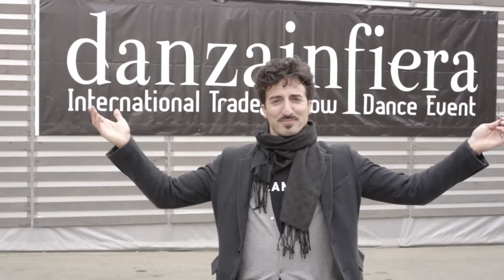DanzaInFiera 2021 - XVI Edizione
16/18 Luglio 2021 - Fortezza da Basso, Firenze

Danzainfiera è da 15 anni l'appuntamento internazionale per i professionisti del settore, ballerini, scuole, compagnie e aziende: il luogo d’incontro per tutti gli stili di danza, dove gli spazi espositivi convivono con aule e palchi con una ricchissima programmazione di eventi. Si svolge dal 2006 a Firenze, presso la storica e suggestiva Fortezza Da Basso.

Alla Fortezza da Basso tre giorni interi dedicati alla danza: spazi espositivi, lezioni, stage, gare, esibizioni e tanto altro in un programma ricchissimo.

Il primo, l’originale, il più grande evento internazionale dedicato alla danza.

Ogni anno oltre 400 eventi, 14 padiglioni, 65.000 metri quadri, 20.000 ballerini sui palchi, 17 competizioni internazionali: giunta alla quindicesima edizione, Danzainfiera è un appuntamento fisso per professionisti del settore, ballerini, scuole, compagnie di danza e aziende. É il luogo d’incontro per tutti gli stili di danza, dove gli spazi espositivi convivono con aule e palchi per un evento unico nel suo genere.